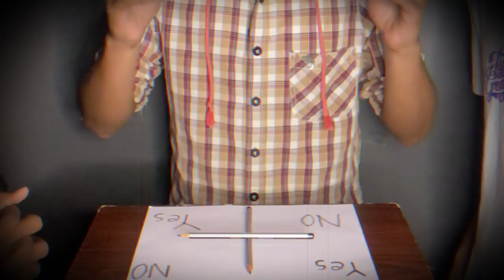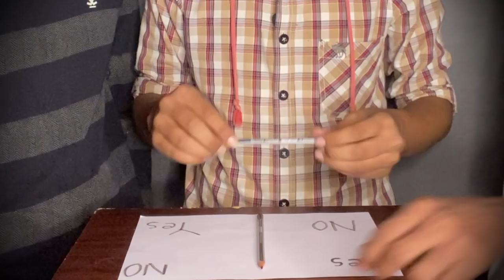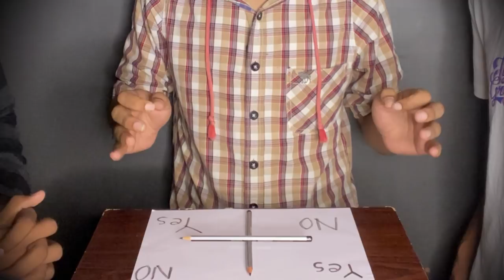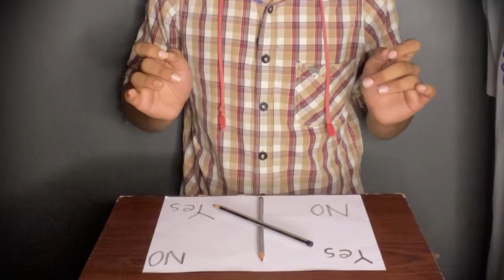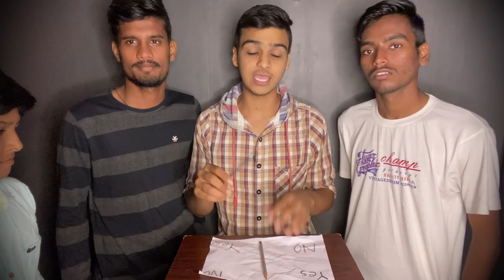Charlie Charlie Ghost Challenge At Night | Pencil Game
నిజంగా దయ్యం వచ్చింది | Charlie Charlie Ghost Challenge At Night | Pencil Game